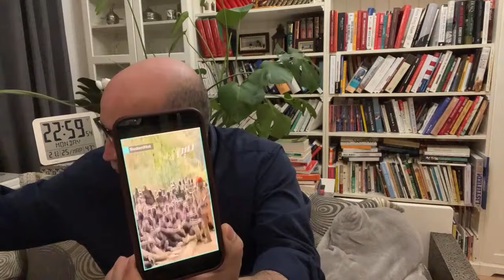Live Zitout | زيتوت مباشر الإثنين 25/03/2024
محمد العربي زيتوت 25 مارس 2024